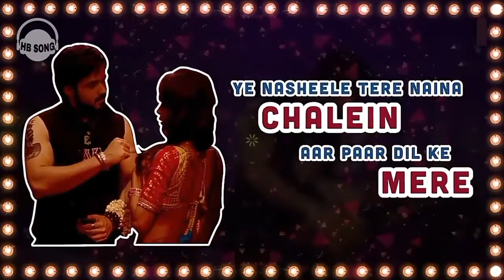Piya More | Emraan Hashmi |sunny Leone | Baadshaho | Full song with Lyrics Hd Video 720